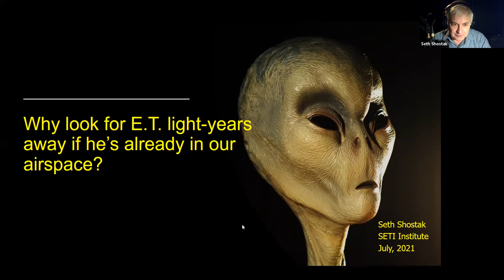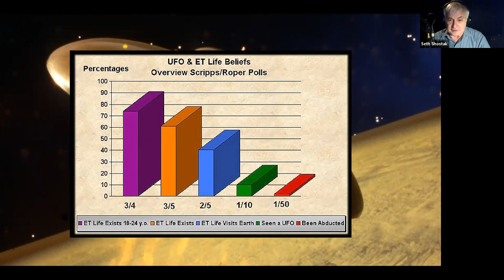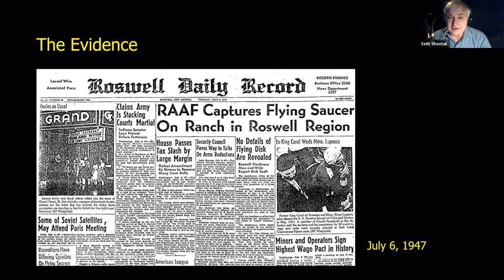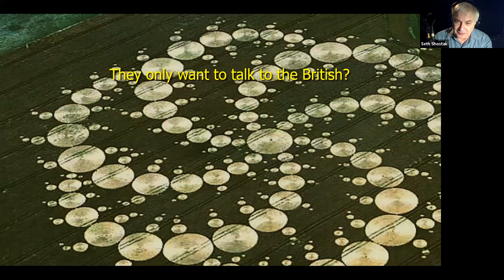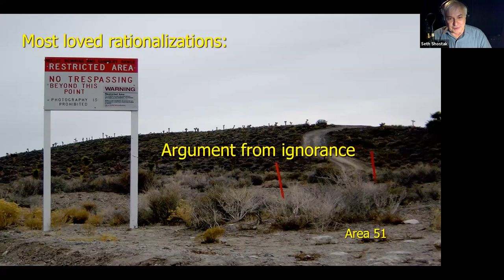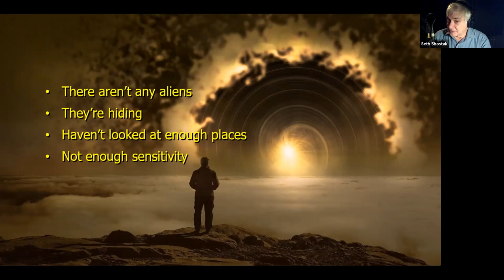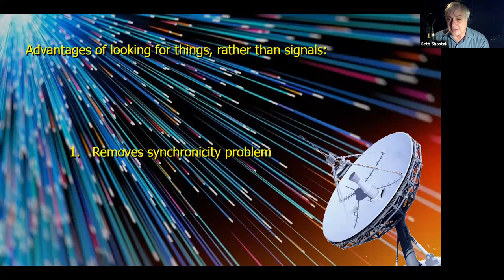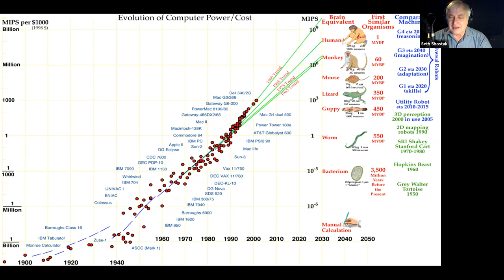Why Look for E.T. Light-Years Away If He’s Already In Our Airspace? | Seth Shostak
Two-thirds of the American populace believes that the Galaxy houses other intelligent beings. And one-third believe that clever creatures are piloting their spacecraft through our atmosphere, occasionally making themselves visible to Navy Pilots. Meanwhile, a tiny group of scientists is trying to find proof of intelligence that could be situated dozens or thousands of light-years away. Why bother with doing the latter if the former is true? We consider how the UFO phenomenon differs in fundamental respects from science’s search for E.T. And what is the big elephant in the room when it comes to UFOs, anyway?

Seth Shostak is Senior Astronomer and Institute Fellow at the SETI Institute. With degrees in physics and astronomy from Princeton University and Caltech, he has a long history of research in radio astronomy and in the Search for Extraterrestrial Intelligence, or SETI. Seth has written more than 600 popular articles on science and technology, and hosts the weekly science radio show “Big Picture Science.” He has authored four books.

This talk took place on Thursday, July 8, 2021, as part of Skeptical Inquirer Presents.